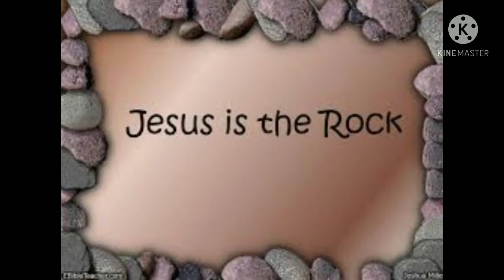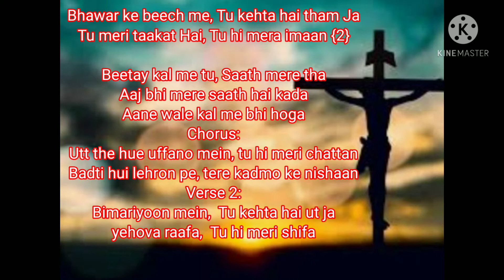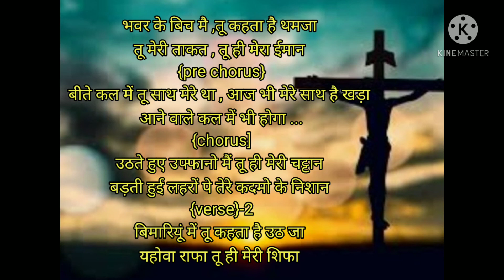Chattan - Bridge Music ll Dayana Rodrigues